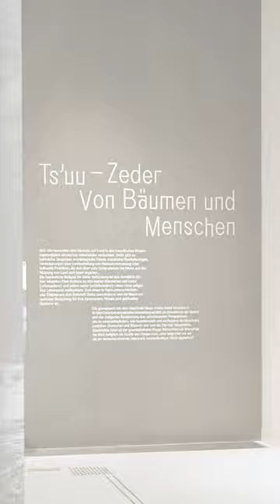Ts’uu – Zeder. Von Bäumen und Menschen - Ts'uu – Cedar. Of Trees and People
[English below] Seit Jahrtausenden sind in den kanadischen Küstenregenwäldern Menschen und Land untrennbar miteinander verbunden. Ein Beispiel hierfür ist die besondere Bedeutung der Zedernbäume für die dort lebenden First Nations: Zedern spenden den Rohstoff für eine Vielzahl von Alltagsgegenständen und zeremoniellen Objekten. Sie spielen eine zentrale Rolle in überlieferten Erzählungen, Traditionen und Zeremonien.

Ausgehend vom „Riesen-Lebensbaum“ (western red cedar) und der „Nootka-Scheinzypresse“ (yellow cedar) erzählt die Ausstellung über das Verhältnis von Mensch und Umwelt. Acht Kapitel beleuchten exemplarisch die Beziehungen zwischen Küstenregenwald, First Nations und Euro-Kanadiern, die Auswirkungen der Kolonialisierung und das Wiedererstarken der First Nations.

Ein Schwerpunkt liegt dabei auf der jüngeren Geschichte: Die Kolonialisierung durch die Europäer ab dem 18. Jahrhundert führte zur systematischen Vertreibung der First Nations und zur Beschneidung ihrer Rechte. Gleichzeitig zerstörte die Entwicklung der industriellen Forstwirtschaft große Teile des Lebensraums Küstenregenwald. Beides hatte und hat noch immer weitreichende Auswirkungen auf die Kulturen der First Nations und auf ihre Beziehung zur Zeder. Eine besondere Rolle kommt der Zeder daher heute für das Wiedererstarken der First Nations sowie deren Selbstverständnis zu: Sei es in den Widerstandsbewegungen gegen die Forstwirtschaft; einer Land- und Ressourcennutzung, die auf auf traditionellem ökologischen Wissen basiert; oder in der Wiederaneignung von kulturellen Praktiken und Traditionen.

Die in Kooperation mit dem Haida Gwaii Museum in British Columbia entwickelte Ausstellung präsentiert über 130 Exponate, darunter Werkzeuge zur Bearbeitung des Holzes, Medieninstallationen, kulturhistorische und naturkundliche Exponate sowie zeitgenössische Kunstwerke. Fester Bestandteil des Raumes sind zudem zwei Wappenpfähle aus Zeder aus dem Bestand des Ethnologischen Museums der Staatlichen Museen zu Berlin. Die Vielfalt der gezeigten Objekte und der transdisziplinäre Ansatz erlauben es, die mit der Zeder verbundenen Themen und Fragen auf mehreren Ebenen zu verhandeln.

Ts’uu – Zeder ist eine Ausstellung der Stiftung Humboldt Forum im Berliner Schloss in Zusammenarbeit mit dem Haida Gwaii Museum at Kay Llnagaay in British Columbia, Kanada. Mit fachlicher Beratung des Ethnologischen Museums der Staatlichen Museen zu Berlin – Preußischer Kulturbesitz.

[EN] For millennia, people and land have been inextricably linked in Canada’s coastal rainforests. An example of this is the special importance cedar trees hold for the First Nations living there: cedars provide the raw material for a wide range of everyday objects and ceremonial objects. They play a central role in handed-down stories, traditions, and ceremonies.

Based on the “giant tree of life” (western red cedar) and the “Nootka cypress” (yellow cedar), the exhibition tells of the relationship between humans and the environment. Eight chapters highlight the relations between coastal rainforests, First Nations, and Euro-Canadians, the effects of colonisation, and the resurgence of First Nations.

One focus is on recent history: colonization by Europeans from the eighteenth century led to the systematic displacement of the First Nations and curtailment of their rights. At the same time, large parts of the coastal rainforest habitat were destroyed by the development of industrial forestry. Both had, and continue to have, far-reaching effects on First Nations cultures and their relationship to cedar. For this reason, the cedar plays a special role today in the resurgence of the First Nations and the way they see themselves: be it in the anti-forestry movements; in land and resource use based on traditional ecological knowledge; or in the reappropriation of cultural practices and traditions.

The exhibition, developed in cooperation with the Haida Gwaii Museum in British Columbia, presents over 130 exhibits, including tools for working the wood, media installations, cultural historical and natural history exhibits as well as contemporary artworks. An additional integral part of the gallery are two cedar totem poles from the collection of the Ethnologisches Museum of the Staatliche Museen zu Berlin. The variety of the displayed objects and the transdisciplinary approach make it possible to explore the cedar-related topics and issue on several levels.

Ts’uu – Cedar is an exhibition of the Stiftung Humboldt Forum im Berliner Schloss in collaboration with the Haida Gwaii Museum at Kay Llnagaay in British Columbia, Canada. With the expert advice of the Ethnologisches Museum der Staatlichen Museen zu Berlin – Preußischer Kulturbesitz.

© SHF/ Staatliche Museen zu Berlin, Ethnologisches Museum/ Video: FilmDas